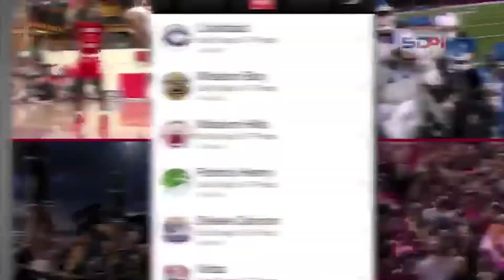SDPI Recap 12/02